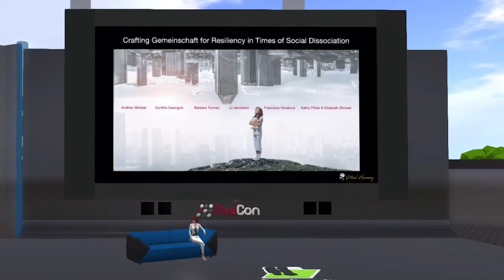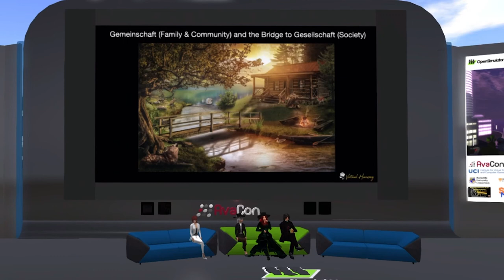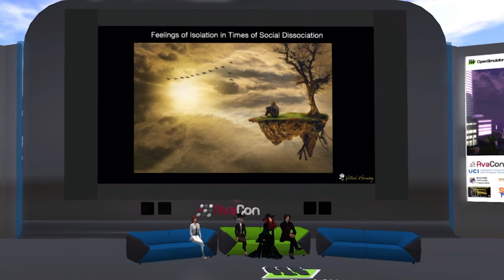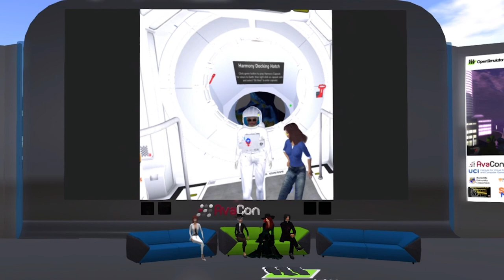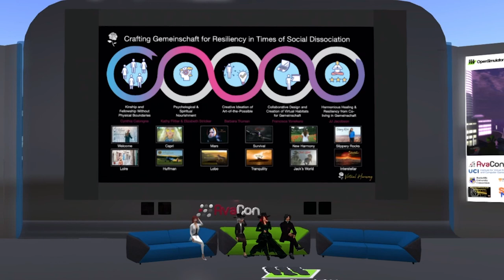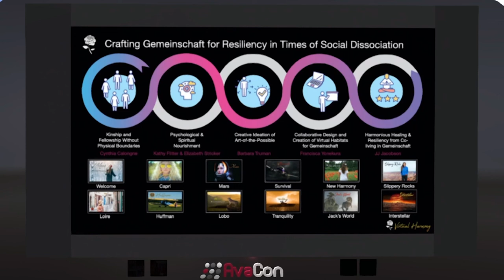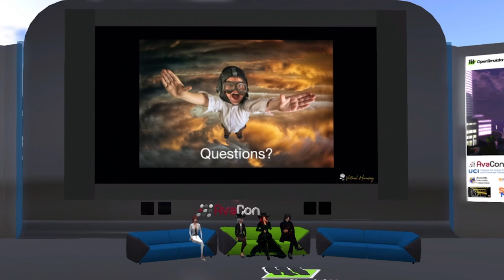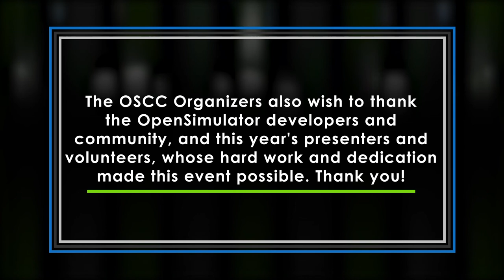OSCC20: Crafting Gemeinschaft for Resiliency in Times of Social Dissociation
"This panel will discuss the spontaneous social architecture and journey of the Virtual Harmony community. The Virtual Harmony community offers 12 Open Simulator grids supporting its work with small communities, immersive 3D courses, and learning simulations. Speakers will share their journey in the virtual community. Highlights will include an overview of Virtual Harmony’s Gemeinschaft framework for resiliency in times of dissociation. Five areas of the Gemeinschaft framework to be discussed by the panel are: kinship and fellowship, psychological and spiritual nourishment, creative ideation of art-of-the-possible, collaborative design and creation of virtual habitats for Gemeinschaft, and harmonious healing and resiliency from co-living in Gemeinschaft. The concept of social dissociation will be briefly described along with healing recommendations."

Andrew Stricker / Spinoza Quinell
Barbara Truman / Delightful Doowangle
Cynthia Calongne / Lyre Lobo
Elizabeth Stricker / Algernon Loire
Francisca Yonekura / Frankie Antonelli
JJ Jacobson / JJ Drinkwater
Kathy Flitter / Lyn Skylark